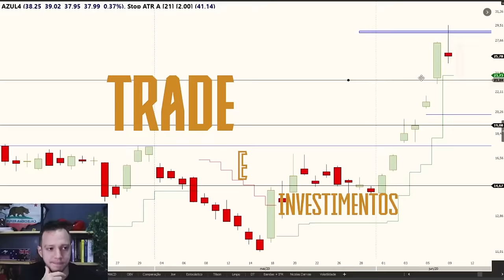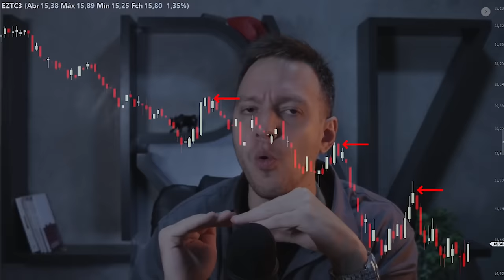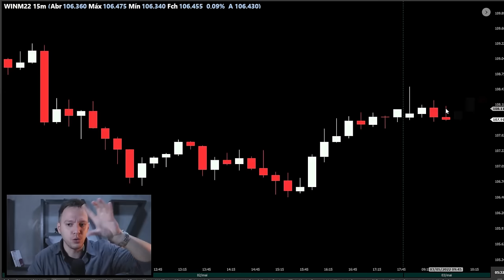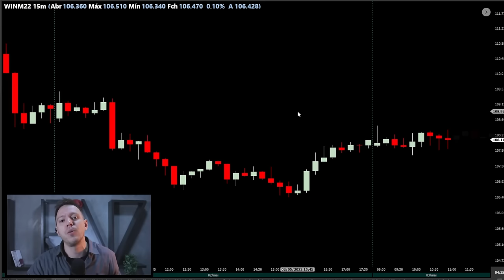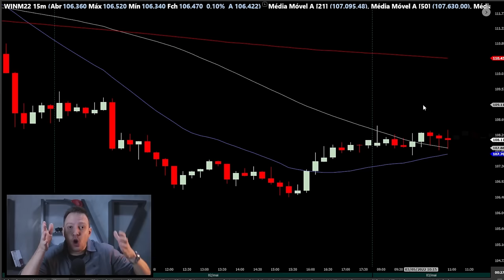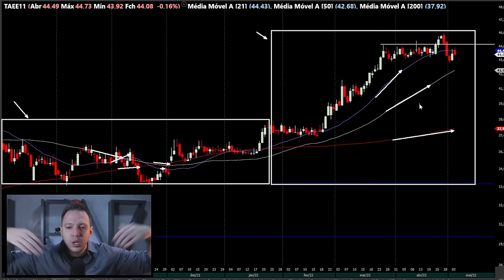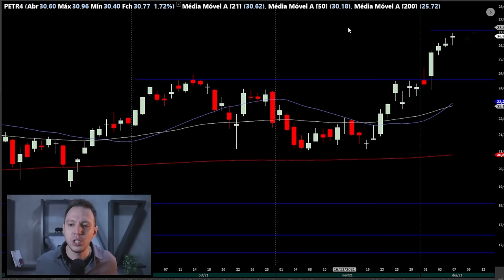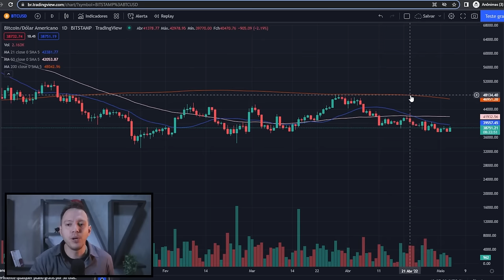O segredo das médias móveis para o trader 🤫[ISSO É O QUE VOCÊ PRECISA SABER] 🤫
➡️ 60 dias para construir Lucros Consistentes com um Método Comprovado

Como operar com médias móveis? O que é média móvel? Qual a melhor média móvel? Neste vídeo eu respondo essas e outras perguntas.

Saber como operar médias móveis é imprescindível para qualquer trader. Operar com médias móveis no day trade e no swing trade é algo bastante comum na vida de um trader. Mas será que todos sabem como operar com média móvel utilizando análise gráfica?

Na análise técnica clássica, saber como operar com medias moveis é um dos primeiros conceitos a ser vistos. Seja no média móvel no day trade, seja media movel no swing trade, você precisa saber como operar!